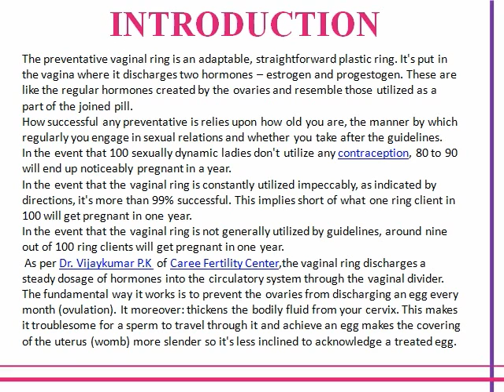Contraceptive Vaginal Ring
In the event that 100 sexually active ladies don't utilize any contraception 80 to 90 will end up noticeably pregnant in a year. As per Dr. Vijaykumar P.K of Caree Fertility Center vaginal ring discharges a steady dosage of hormones into the circulatory system through the vaginal divider. The hormones don't should be consumed by the stomach, so the ring isn't influenced on the off chance that you upchuck or have the runs draining will typically turn out to be more consistent, lighter and less excruciating as told by Dr. Ashwini S of NU Hospitals